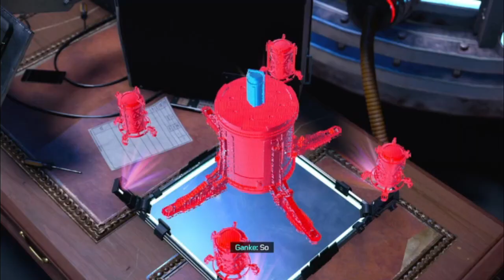So much energy:Marvel's Spider-Man:Miles Morales part 7